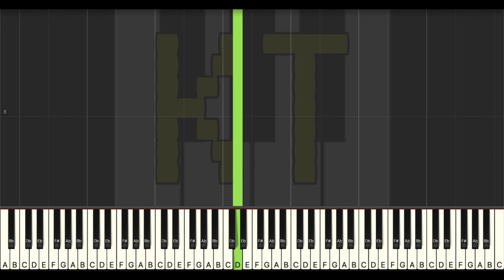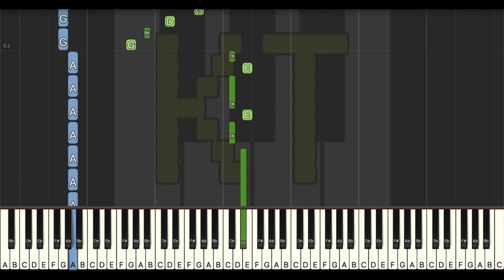Deep Blue [Ultrakill] - Hard Mode [Piano Tutorial] (Synthesia)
Original song written by Heaven Pierce Her for Ultrakill. This tutorial is based on an arrangement by d34db34t. Check them out on MuseScore!! :D

🎹  Let’s Connect! 🎹